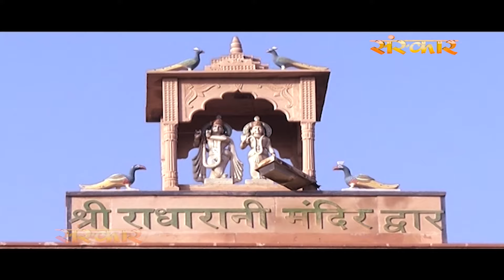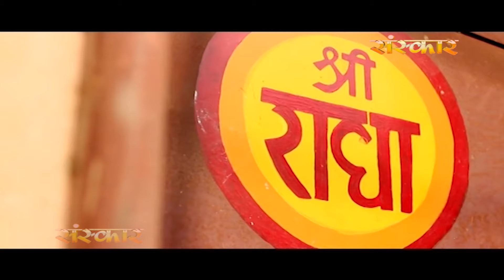किस्मत बदल गई है मेरी राधे राधे गाकर !! Kismat Badal Gyi Hai Meri !! Ram Gopal Shastri !! HD Video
किस्मत बदल गई है मेरी राधे राधे गाकर. श्री राम गोपाल शास्त्री जी || संस्कार
Singer :- श्री राम गोपाल शास्त्री जी
Bhajan:- किस्मत बदल गई है मेरी

Amazon Music